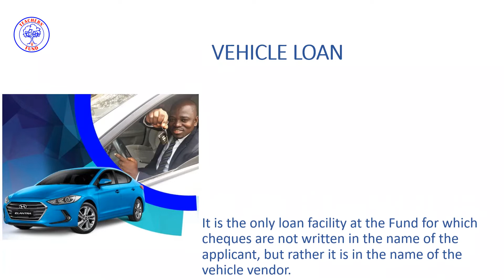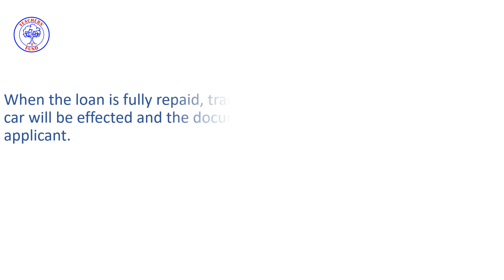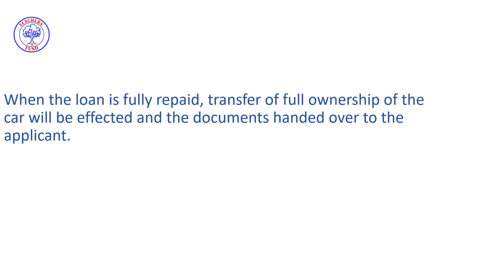VEHICLE LOAN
Learn more about Teachers Fund Vehicle  Loan Facility.